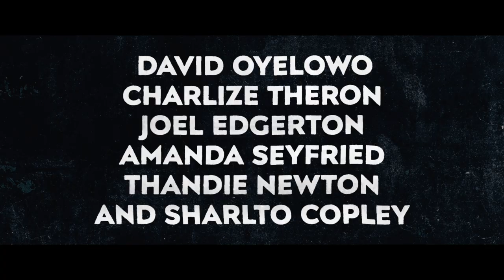Gringo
Gringo-STX Films & Amazon Studios' GRINGO, starring David Oyelowo, Charlize Theron, Joel Edgerton and more out in theaters March 9th!